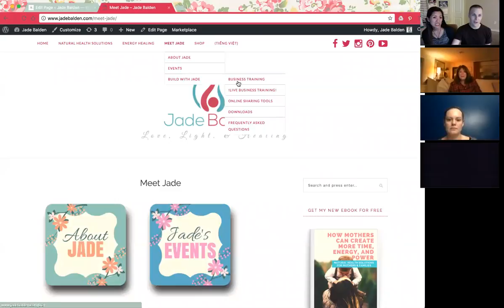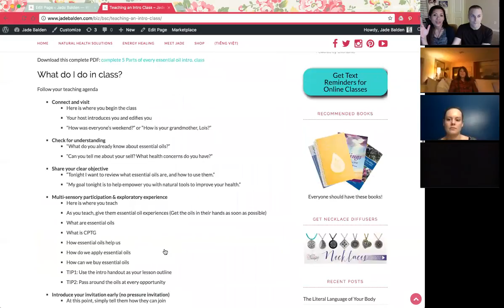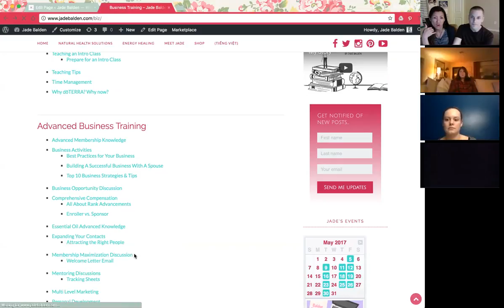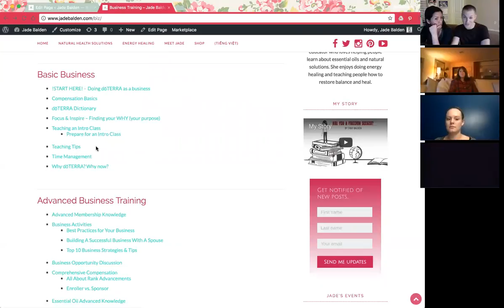Epanding Your Vision